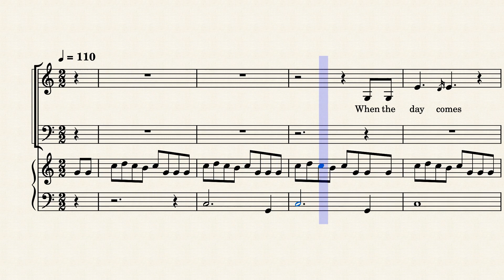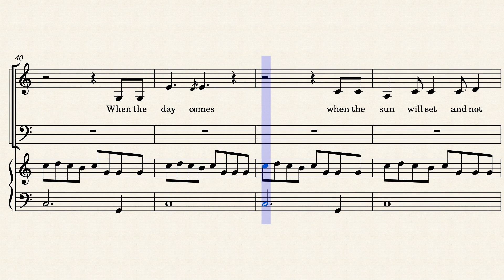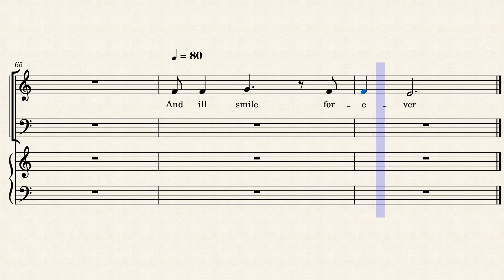When the Day Comes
Words By Miriam Machas  Music by Ouma Benjah